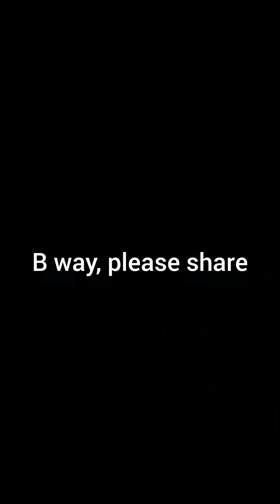B way,😂😂😂💥💥 funny comedy tax collector#kudo